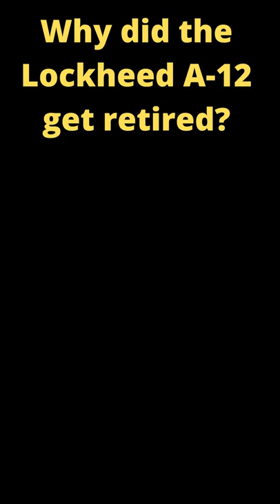Why did the Lockheed A 12 get retired